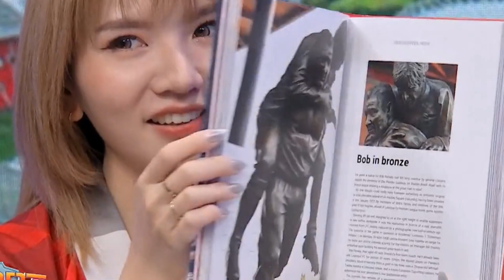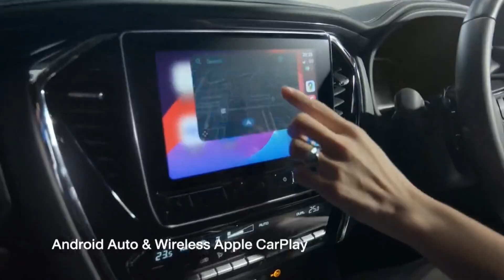โฆษณาไทย 2567 - 203